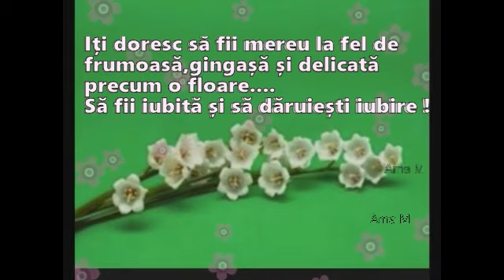✿❤✿ LA MULȚI ANI,LĂCRĂMIOARA ✿❤✿